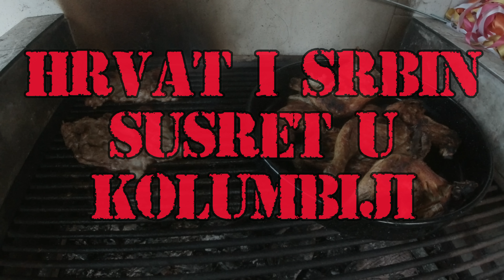Hrvat i Srbin u Kolumbiji | Ima li rata među njima?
Ovo je jedna luda epizoda Hrvat koji živi u Kolumbiji i Srbin koji živi u Americi. Pravi sraz balkanaca, jeli bolja Kolumbija od SAD-a ili jeli Tesla Hrvat ili Srbin. Ima li rata među njima, ova dvojica šetaju prirodom i diskutiraju. Ovaj video je nešto potpuno novo na VBA, kombinacija podcasta u prirodi i blage pustolovine. Uživajte